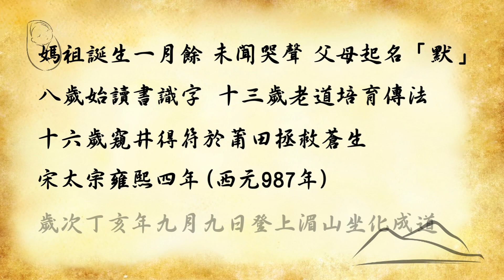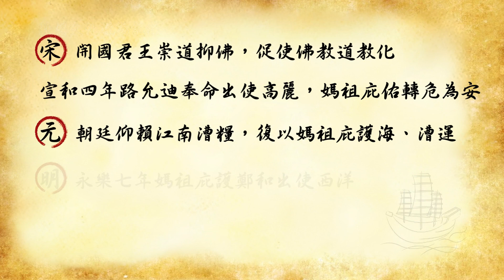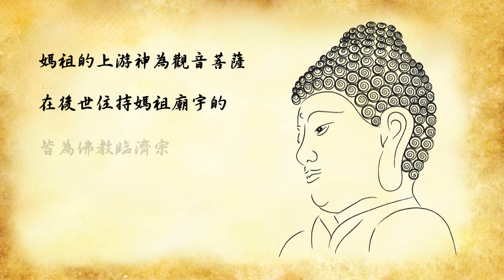北港朝天宮歷史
北港朝天宮建廟三百年來
遵循傳統由佛教師父擔任住持
其淵源為何?
為何道教的寺廟有著佛教的禮儀及祭祀的傳統
這要追溯至宋朝說起...